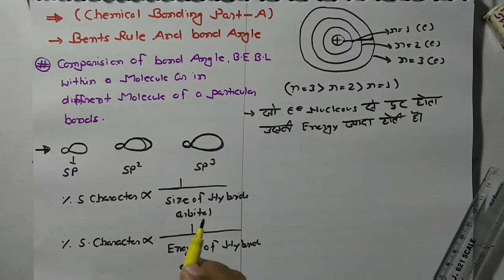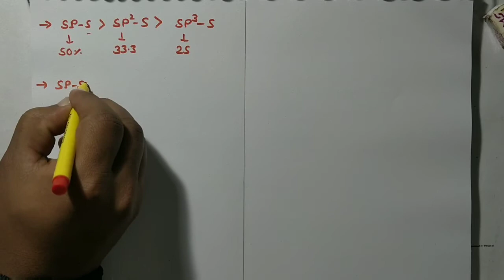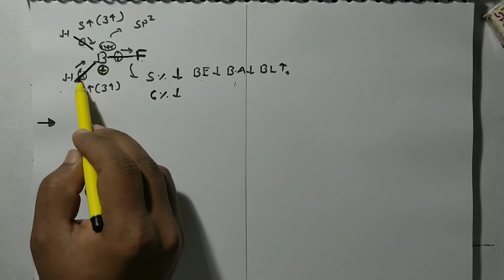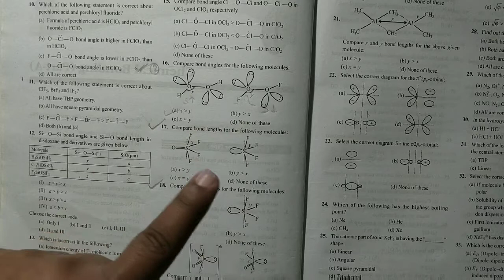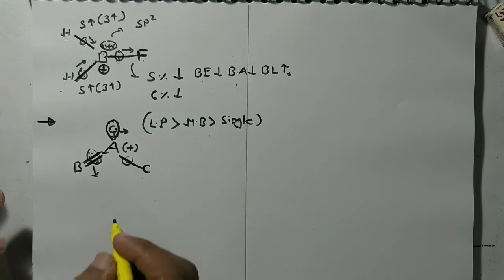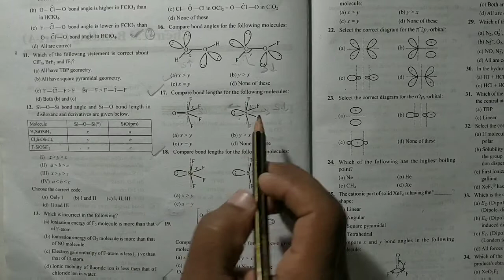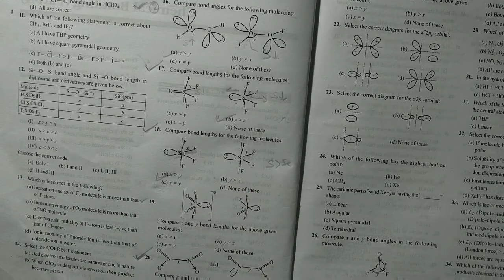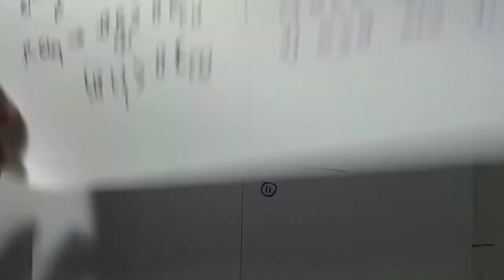8.Bents Rule and Bond Angle(L-2) || A-Z QUESTIONS Solving Concepts|| JEE-MAIN || NEET